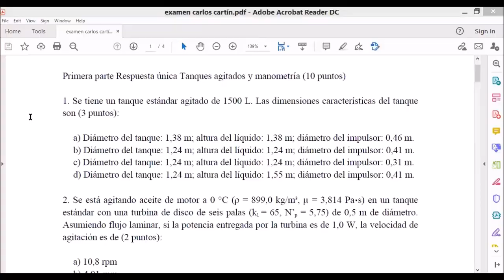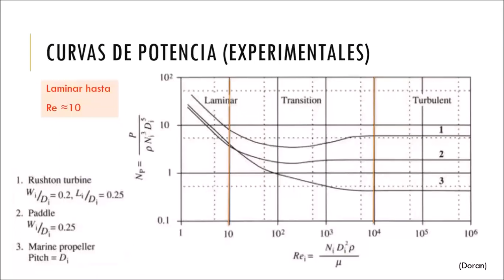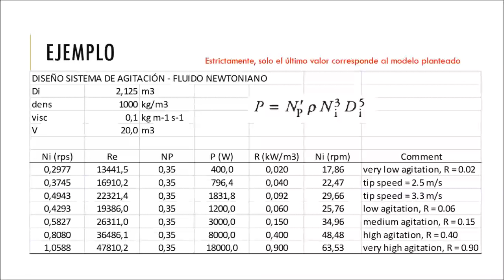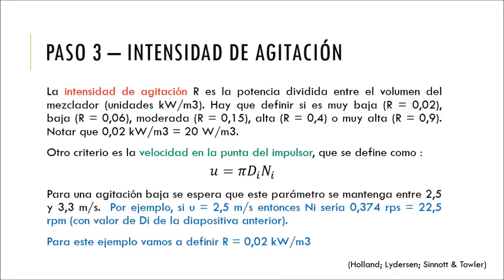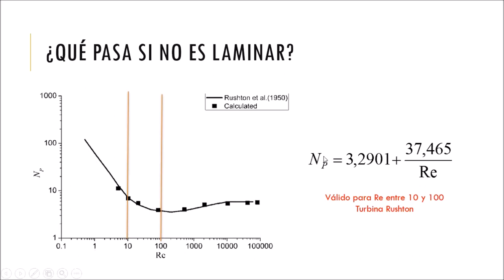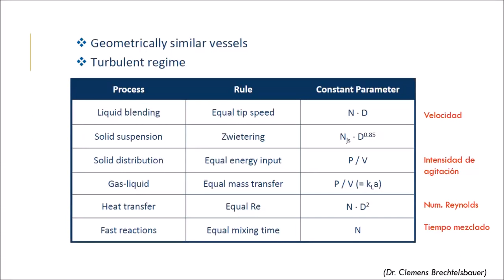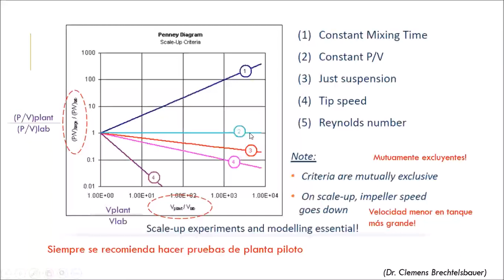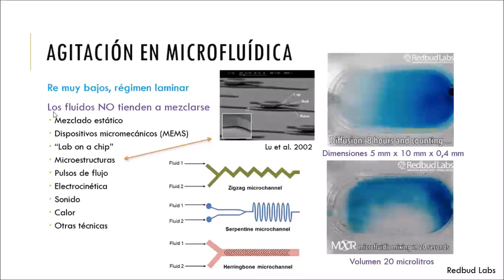Clase de Agitación y Mezclado, Parte 2 (UNA, Costa Rica, 25-8-2020)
Segunda parte de la clase del curso de Operaciones Unitarias del 25 de agosto de 2020, en la Universidad Nacional de Costa Rica. Continuamos con el tema de Agitación y Mezclado, puntualizando aspectos como: qué pasa cuando caemos en la zona de transición, potencia de agitación, fluidos no newtonianos, escalamiento, tiempo de mezclado, mezcladores estáticos y microfluídica.

Corrección importante: la definición correcta de la velocidad de agitación Ni es "igual a las revoluciones por segundo". Por tanto: Ni = RPS = RPM/60. Ver Ejemplo 7.3 de Doran (1995), donde 85,4 rpm = 1,42 s^-1.